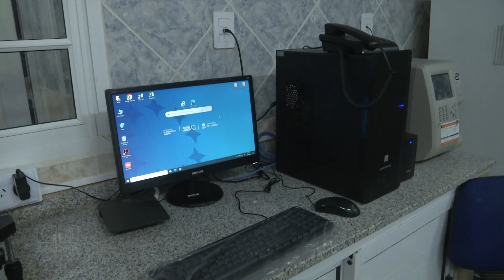INSFRÁN INAUGURÓ OBRAS DEL HOSPITAL DE POZO DEL TIGRE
EN POZO DEL TIGRE, EL GOBERNADOR GILDO INSFRÁN, INAUGURÓ LAS OBRAS DE REFACCIÓN Y AMPLIACIÓN DEL HOSPITAL, Y ENTREGÓ NUEVOS Y MODERNOS EQUIPAMIENTOS PARA CONTINUAR BRINDANDO LA MEJOR ATENCIÓN SANITARIA A LA COMUNIDAD.